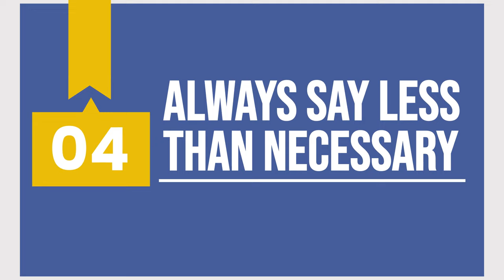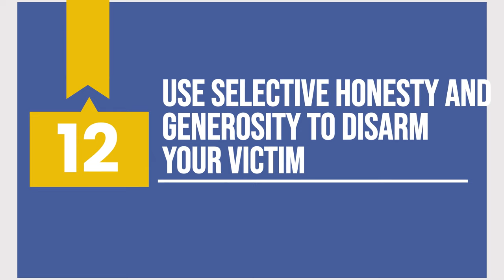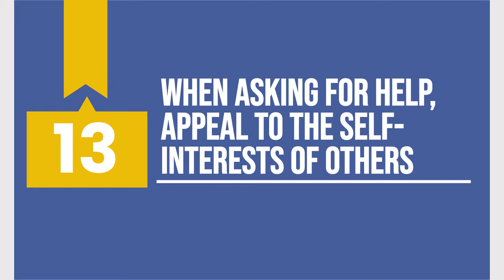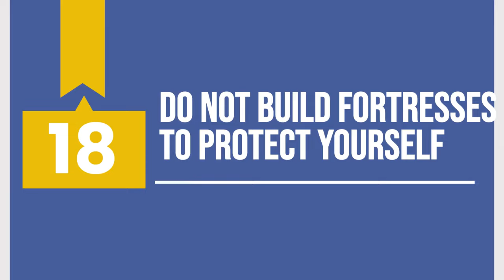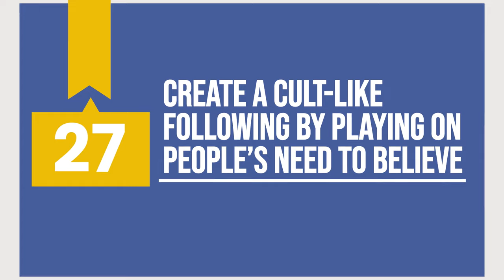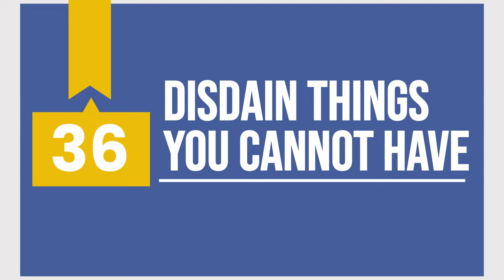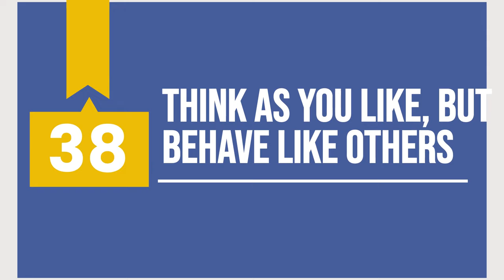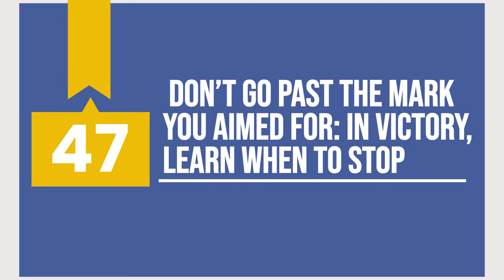The 48 Laws of Power Full Audio BOOK in Tamil | Puthaga Surukkam | Tamil podcast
Detailed Step by Step animated book summary of 48 Laws Of Power by Robert Greene.

Main Ideas of 48 Laws Of Power by Robert Greene:
Law 1. Never outperform the master.
Law 2. Never lay too much trust in friends, know how to manipulate enemies.
Law 3. Hide your intentions.
Law 4. Always say less than you could.
Law 5. Guard your reputation with life.
Law 6. By all means, attract attention.
Law 7. Take Credit For Others’ Work.
Law 8. Have other people come to you. Lure them if you have to.
Law 9. Win through your actions. Never try to win through argument.
Law 10. Avoid unhappy and unlucky people.
Law 11. Learn to make people depend on you.
Law 12. Be selective with your honesty and generosity to disarm your victim.
Law 13. When you want to ask for help, appeal to the person’s self-interest.
Law 14. Disguise as a friend, work as a spy.
Law 15. Completely destroy your enemy.
Law 16. Gain respect and honor with your absence.
Law 17. Create suspense and be unpredictable.
Law 18. Withdraw for a while, but don’t isolate yourself.
Law 19. Don't offend the wrong person. Have an idea of who you’re dealing with.
Law 20. Don’t Take Sides.
Law 21. Appear dumber than your enemy.
Law 22. Change weakness into power by using the surrendering trick.
Law 23. Concentrate your forces.
Law 24. Play the perfect courtier.
Law 25. Recreate yourself.
Law 26. Keep your hands clean.
Law 27. Play on people’s desire to accept a cult-like following.
Law 28. Enter action with boldness.
Law 29. Plan to the end.
Law 30. Make your accomplishments seem effortless.
Law 31. Take control of the possibilities. Get others to play with the cards you deal.
Law 32. Play to people’s fantasies.
Law 33. Discover each person’s thumbscrew.
Law 34. Act like a king, and others will treat you like one.
Law 35. Master the art of timing.
Law 36. Disdain things you cannot have. Ignoring them is the best revenge.
Law 38. Think what you want, but behave like others.
Law 39. Stir up waters, force fish to the surface.
Law 40. Despise the free lunch.
Law 41. Don't follow your great predecessors, become great in your own way.
Law 42. Eliminate the man in charge.
Law 43. Work on the hearts and emotions of others.
Law 44. Disarm and enrage with the mirror effect.
Law 45. Advocate the need for change, but never too much at once.
Law 46. Never appear too perfect.
Law 47. Succeed in moderation, don't go beyond the result you aimed for.
Law 48. Adopt formlessness as a strategy.